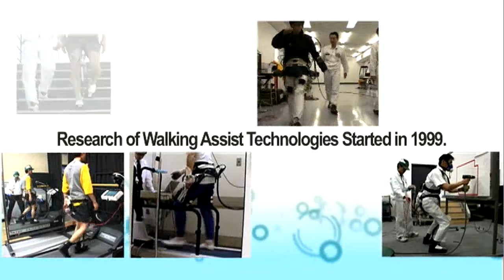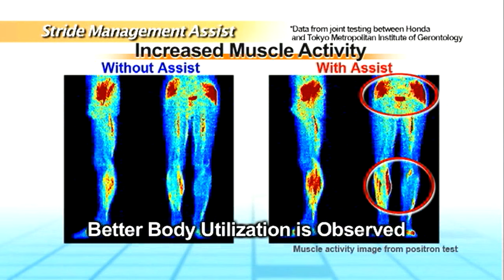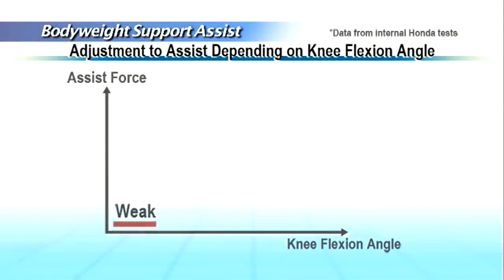Honda Walking Assist Devices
ASIMO—Advanced Step in Innovative Mobility—is a humanoid robot designed and developed by Honda as a multifunctional robotic assistant. Honda also developed the Bodyweight Support Assist device to help support bodyweight to reduce the load on the user's legs while walking, going up and down stairs and in a semi-crouching position. A third Honda device, Stride Management Assist, is designed for the elderly or people with weakened leg muscles, but who can still walk on their own.